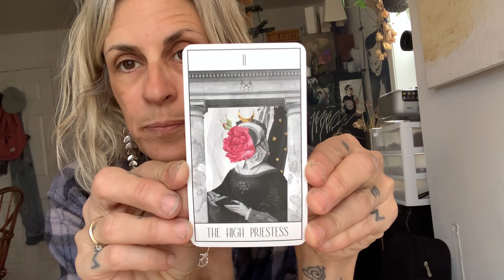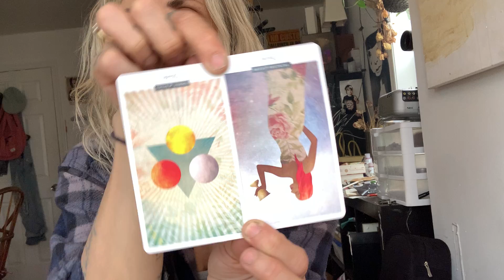PISCES- CAN’T BE A BUTTERFLY WITHOUT LETTING GO OF THE CATERPILLAR- GENERAL READING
General reading for the Pisces Collective

DECKS USED:
Ex-Animo- Bon Augure
Tarot of Mystical Moments- Catrin Welz-Stein
The Field Tarot- Hannah Elizabeth Fofana
The White Witch Tarot- Maya D’Aust